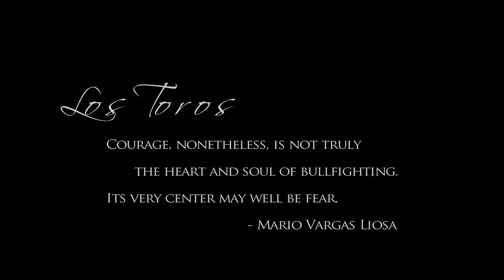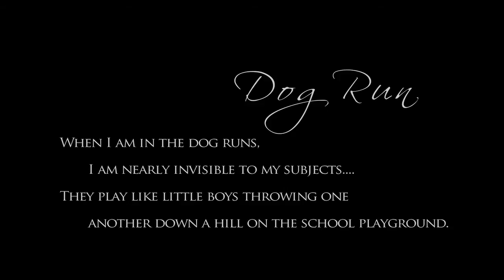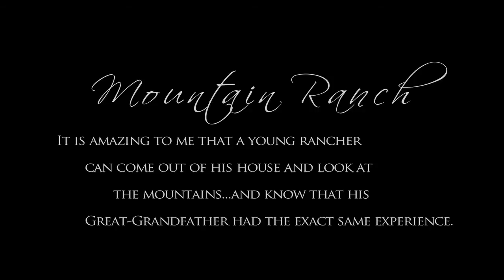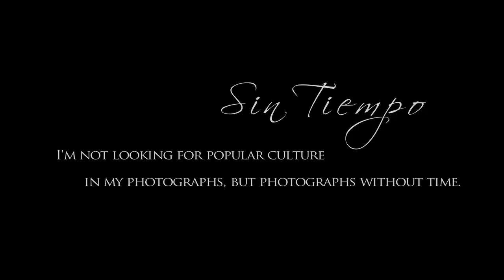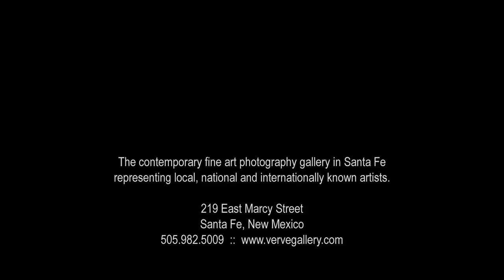Michael Crouser - Artist Video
Photographer Michael Crouser speaks about his photography in this video produced for The Verve Gallery of Photography in Santa Fe, NM.